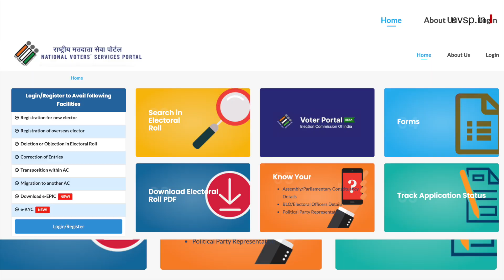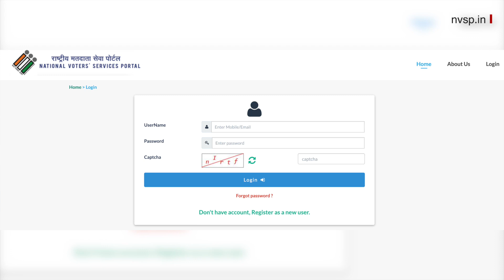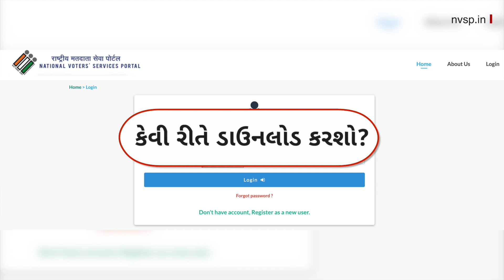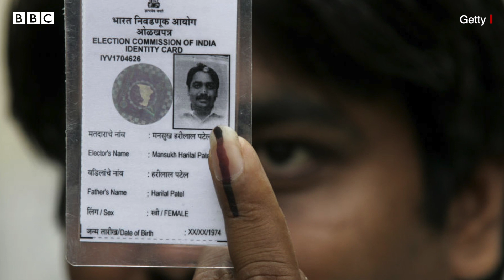Digital Voter Card : કેવી રીતે ગણતરીની મિનિટોમાં મેળવશો Digital Voter Card?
ઇલેક્શન કમિશન ઑફ ઇન્ડિયા (ઈસીઆઈ) દ્વારા ઇલેકટ્રોનિક ઇલેક્ટોરલ ફોટો આઇડેન્ટિટી કાર્ડ (ઈ-ઈપીઆઈસી) કાર્યક્રમ શરૂ કરાયો છે. જે અંતર્ગત મતદારોને ડિજિટલ કાર્ડ આપવામાં આવશે.

આધાર કાર્ડ, પાન કાર્ડ અને ડ્રાઇવિંગ લાઇસન્સ ડિજિટલ ફૉર્મેટમાં ઉપલબ્ધ છે.

હવે પ્રથમ વખત વોટર આઈડી કાર્ડ પણ ડિજિટલ ફૉર્મેટમાં મળશે.

ઈસીઆઈ બે તબક્કામાં ઈ-ઈપીઆઈસી કાર્યક્રમ કરશે. પ્રથમ તબક્કાની કામગીરી 25થી 31 જાન્યુઆરી 2021 વચ્ચે થશે અને બીજો તબક્કો 1 ફેબ્રુઆરી 2021થી શરૂ થશે.

તમે અમારી સાથે જોડાઈ શકો છો :

JioChat Channel : BBC Gujarati
Helo : BBC News ગુજરાતી
ShareChat : bbcnewsgujarati